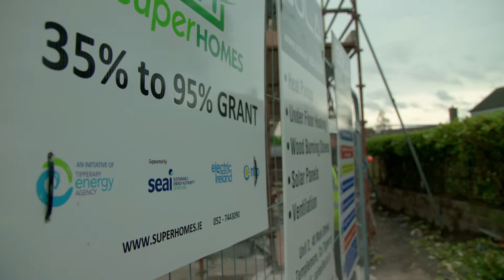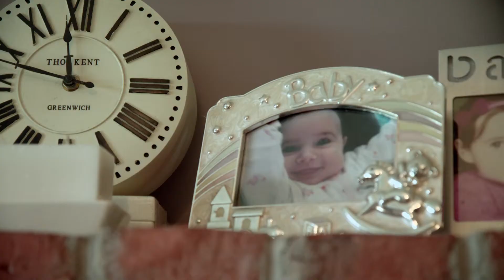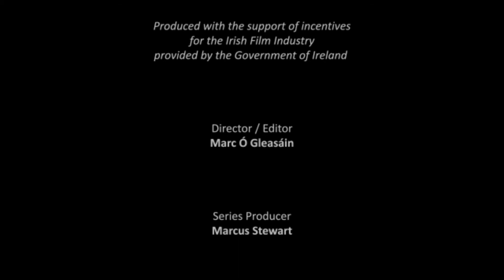House retrofit with Superhomes Tipperary Energy Agency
Open fires are the most inefficient way to heat a home, so how do we move from solid fuels as home heating to cleaner alternatives? Lara learns about a home retrofitting pilot scheme from Tipperary Energy Agency, that is being trialled in the homes of people with respiratory health issues. She meets two families whose lives have been changed as a result of the retrofit.
Part 4 'The Air We Breathe'